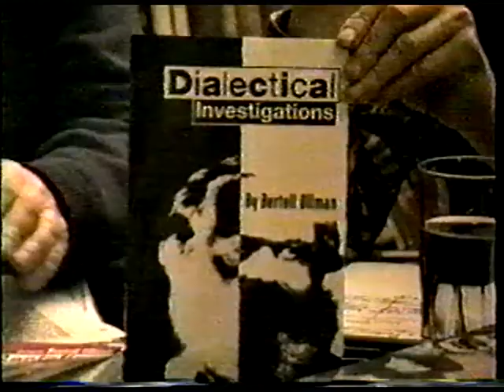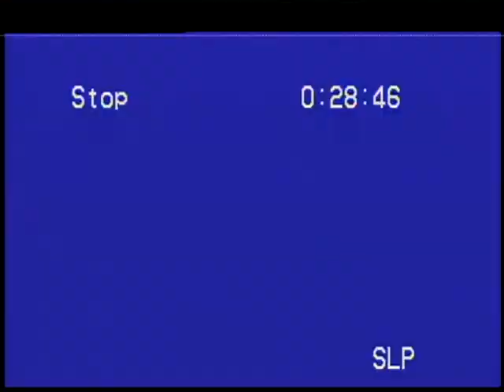Tuii Kupferberg Bertell Ollman The Future of Socialism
This is the third and easiest to understand interview Marxist NYU Professor of Political Science and noted author Bertel Ollman gave Tuli in 1998.  With the inevitable collapse of Capitalism due to its creation of ever widening income inequality, must socialism follow?  What does Marx say?  What does Bertell think?  And if not socialism, what are the alternatives?  Related topics like the collapse of the Soviet Union are also discussed. Video: Norman Savitt. Revolting News, Manhattan Neighborhood Network